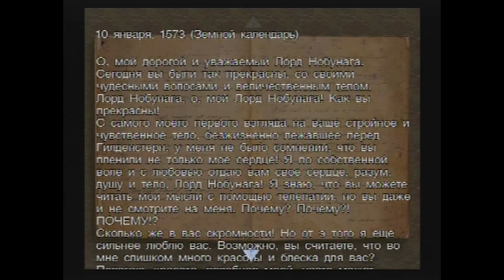Onimusha 2 - Часть 7 (Прохождение без комментариев)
/ Подписываемся и Комментируем! Since the death of Fortinbras, Nobunaga Oda has took command of the Gemma as he continues his campaign to unite Japan while wiping out any threat to his power. Among the villages he targeted is the Yagyu village. The clan's only survivor, Jubei Yagyu, finds the destroyed village and goes to search for the culprit. He encounters a female oni named Takajo (高女?) who explains Nobunaga's actions. Revealing herself as Jubei's mother, Takajo unleashes Jubei's Oni powers and tells him to search for five orbs that were created to protect humans from demons. Jubei then embarks on a quest to find the orbs in order to defeat Nobunaga.